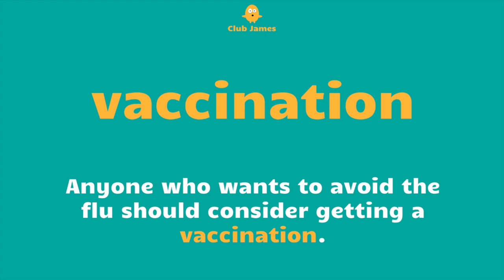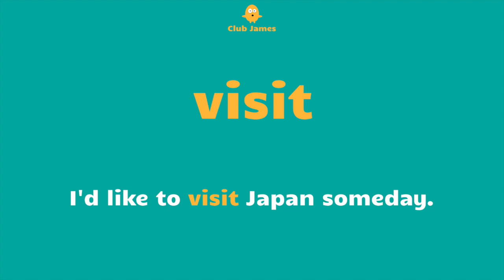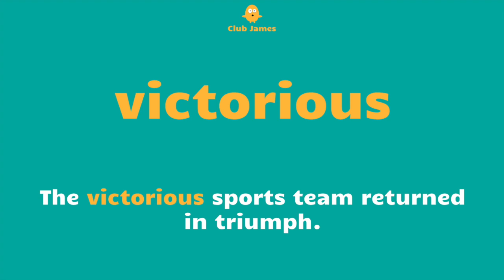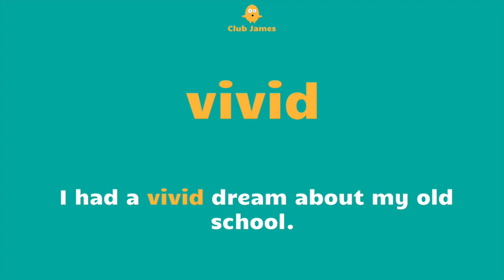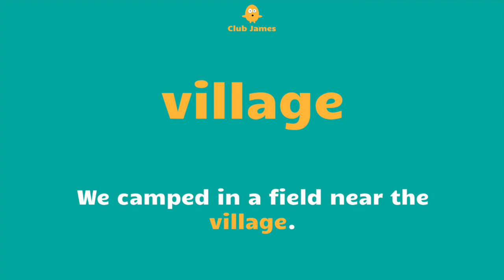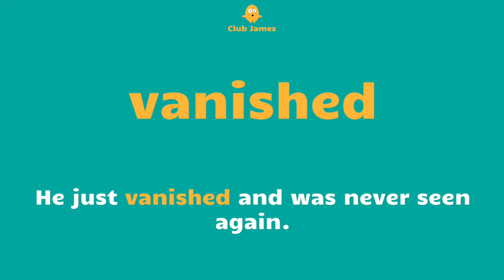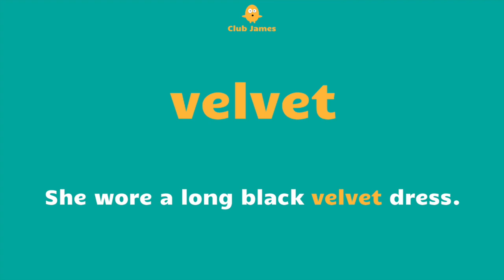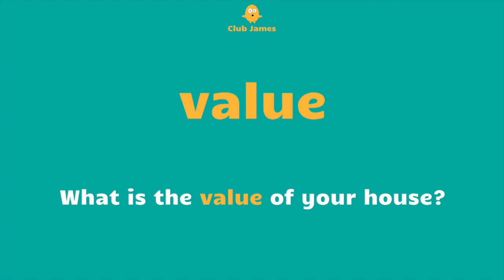English Vocabulary - 'V' WORDS